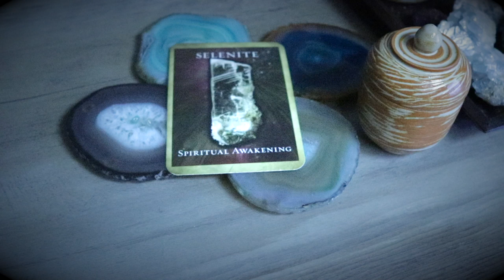Angel Daily Message January 19, 2020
Angel Souls
Michelle Patterson